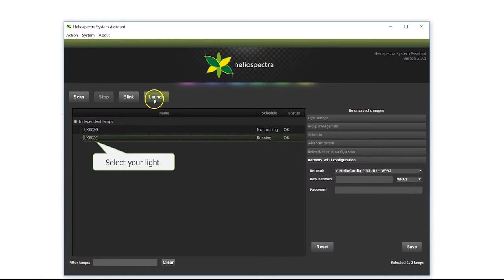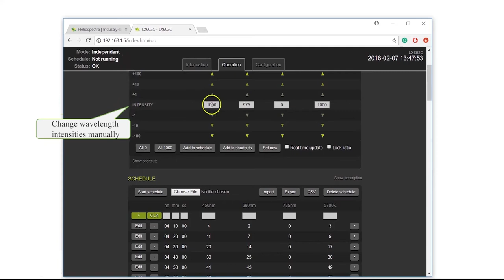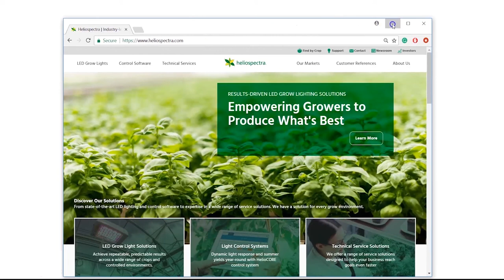LED Grow Lights Heliospectra - Upload & Delete a schedule on the fixture (2018)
This video shows a step by step procedure on how to upload a schedule to your fixtures. After these steps have been performed it will also show how to delete these schedules.